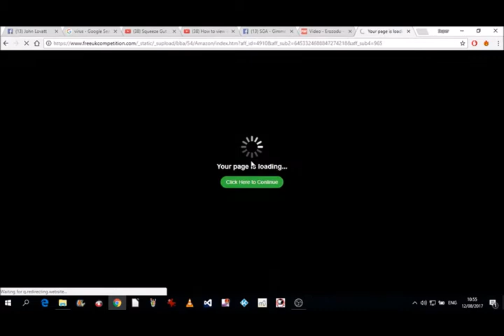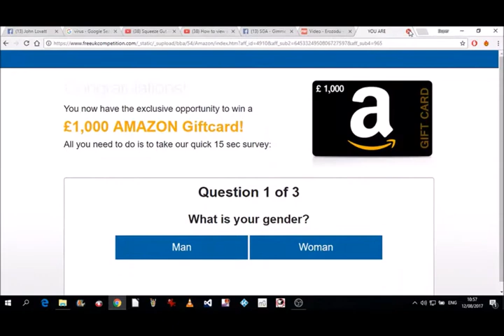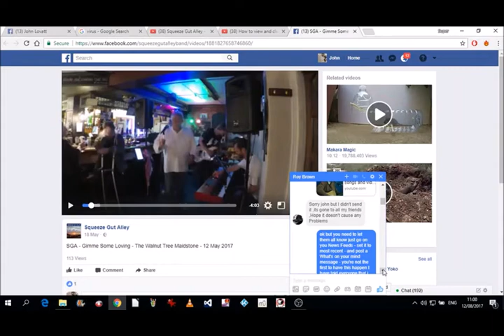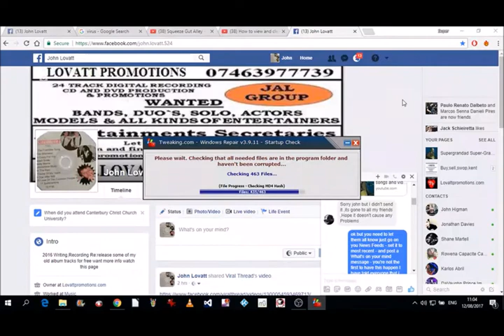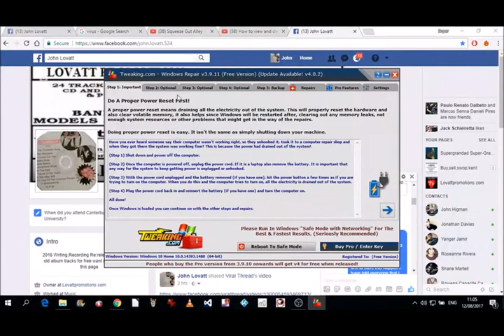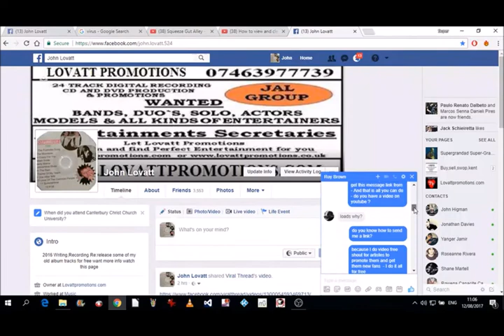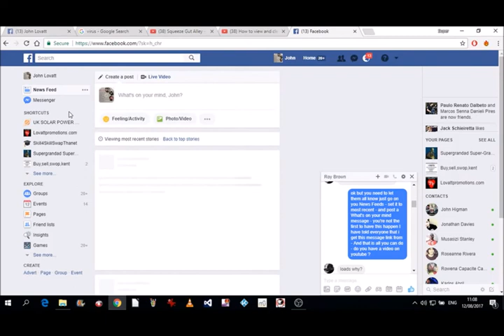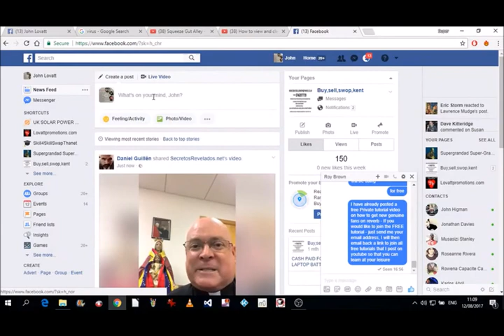FACEBOOK VIRUS HOW TO PREVENT AND REPAIR 01 - 12 08 2017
FACEBOOK VIRUS HOW TO PREVENT AND REPAIR
This Video is what to look out for before you click on a
- FACEBOOK MESSENGER POPUP LINK FROM A FRIEND -
And what to do if you did or do get the virus worm

I SEND YOU A DIRECT DEBIT - VIA EMAIL For £1.00 per Mth
CASH OR CHEQUES TO
J LOVATT 34 COLEMAN CRESCENT,
RAMSGATE, KENT. CT12 6AB
Use the Comments or Discussion PLEASE
I will answer all relevant questions